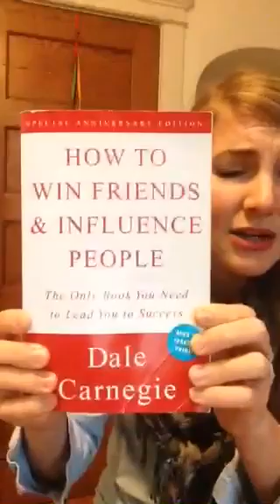1000 Reasons NOT to Work Your Plexus Business